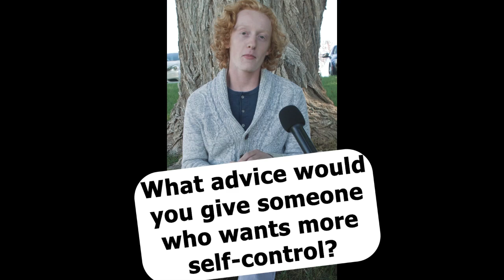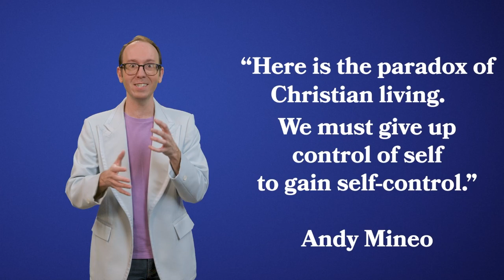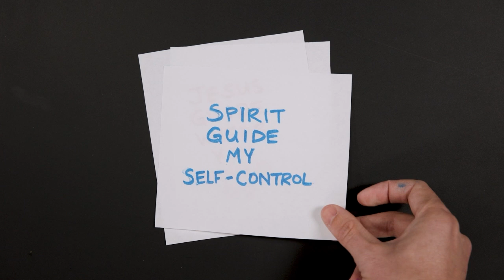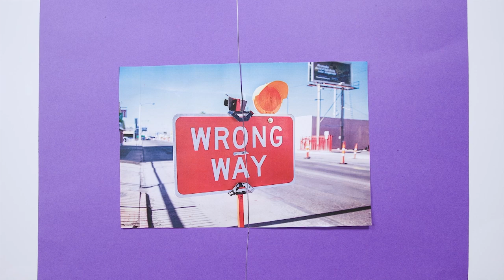Give Me Self Control - Part 1:1 | Kids Church | 09/01/24